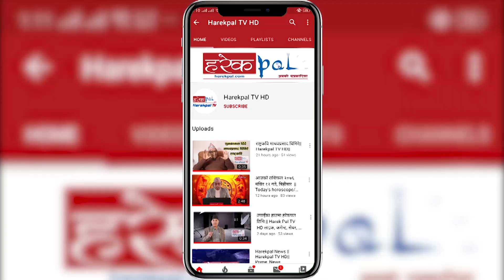सुनसरीमा असावधानी र हेलचेक्राईले तेस्रो लहर निमत्याउने जोखिम